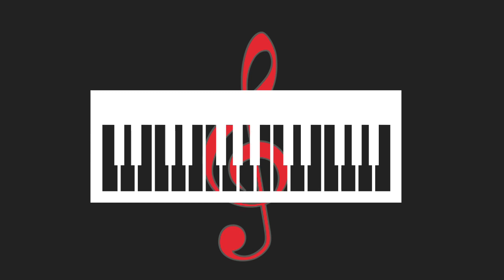Tc-Tadpole(A simple piano song)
A new original song